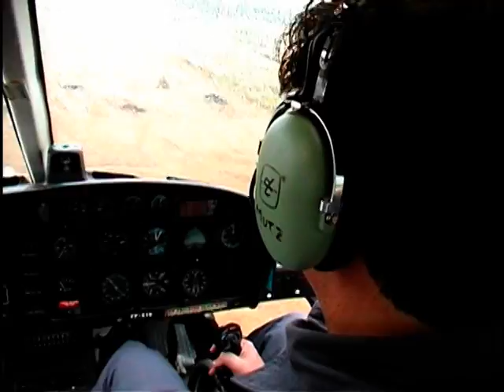Estação Aventura - Aracruz - Policia Militar - julho 2005 -